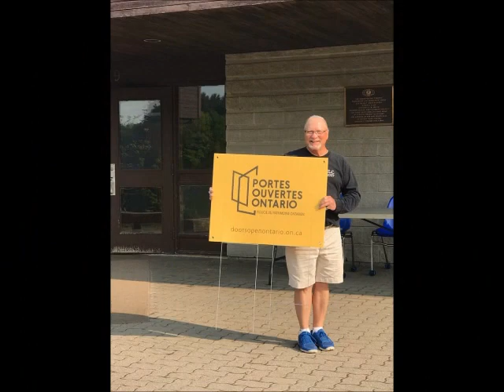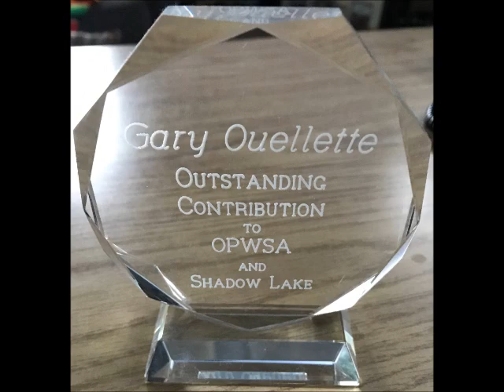Gary - 45 Years at Shadow Lake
During the last four and a half decades Gary Ouellette has provided quality vacations for people with a developmental disability, brought in needed dollars to keep Shadow Lake running, established lasting partnerships within the community and has provided many camp staff with memories that last a lifetime.
Shadow Lake Centre is owned and operated by Community Living Toronto since 1965.